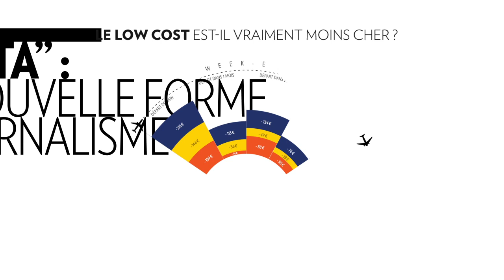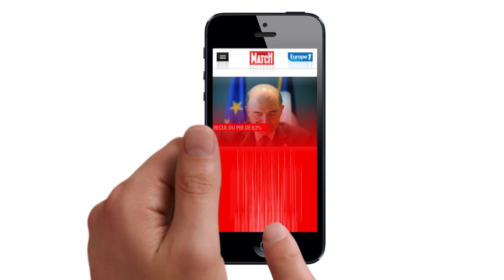Toujours plus à découvrir... dans Paris Match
« C'est toujours au meilleur de sa forme qu'il faut préparer l'avenir. Nous l'avons fait. Le monde change, votre regard de lecteur évolue, et celui du journaliste aussi.
Pour répondre à ces nouvelles attentes, nous vous présentons aujourd'hui une maquette rénovée, dynamique, dont le seul but est d'enrichir "l'expérience Match".
Olivier Royant, directeur de la rédaction de Paris Match